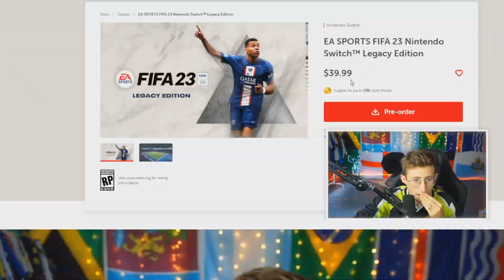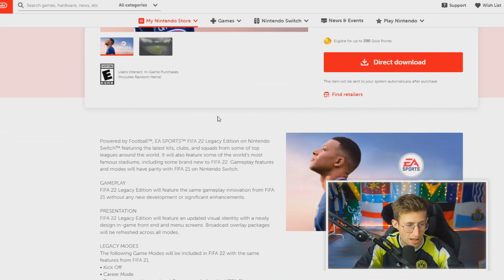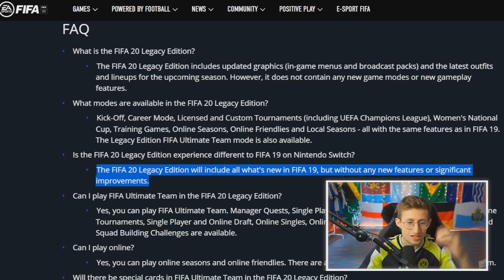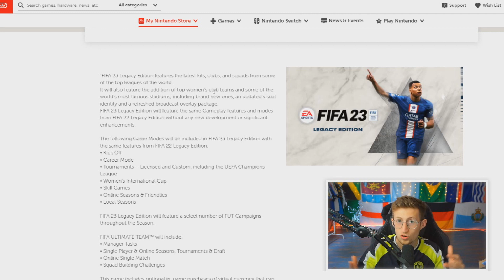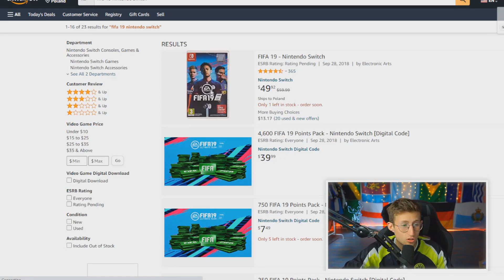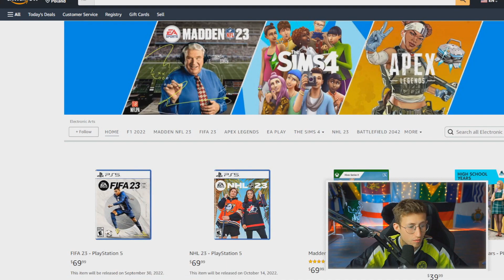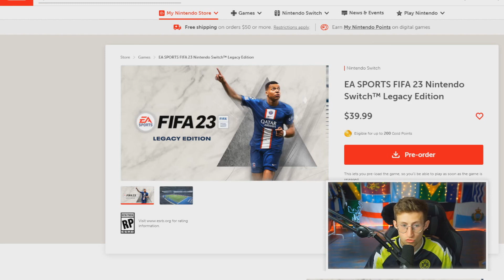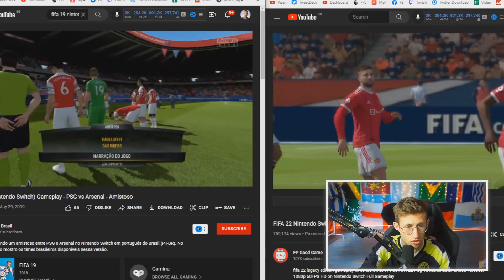the FIFA 23 SCAM that you need to know...